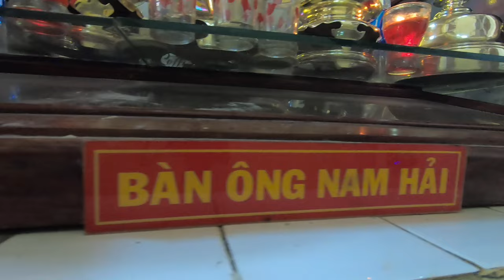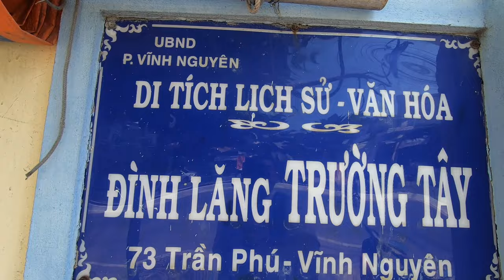Thăm đình lăng Trường Tây tại 73 Trần Phú, làng Chụt, Vĩnh Nguyên ngày Tất Niên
Thăm đình lăng Trường Tây tại 73 Trần Phú, làng Chụt, Vĩnh Nguyên ngày Tất Niên - Visit Truong Tay temple.